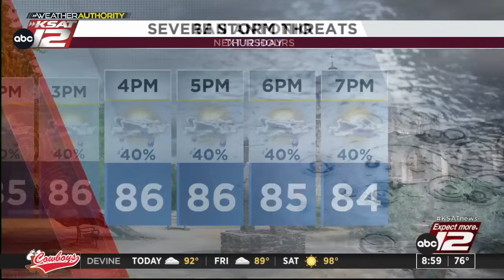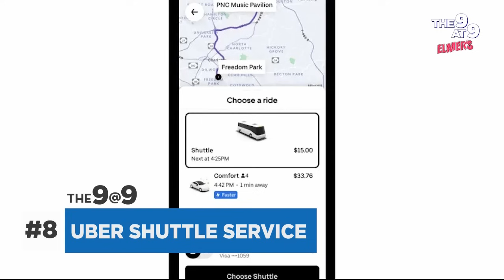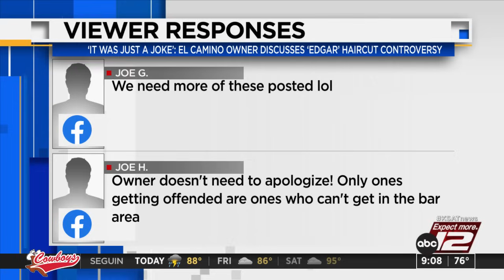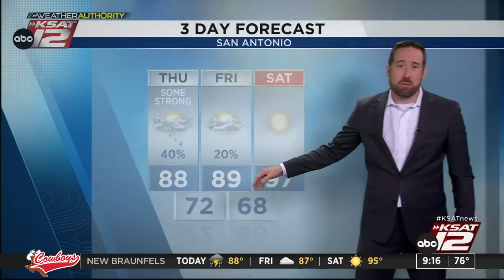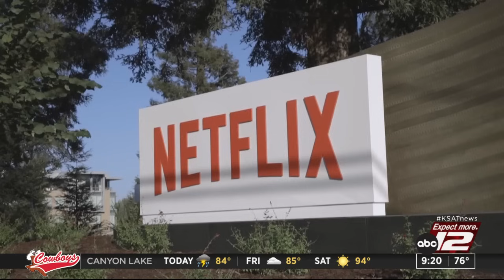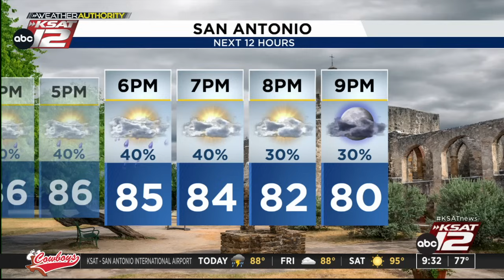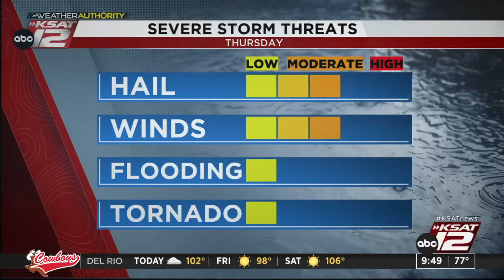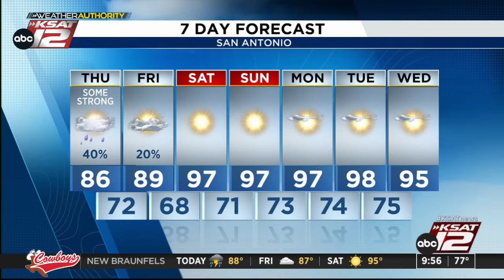Good Morning San Antonio 9 a.m. : May 16, 2024